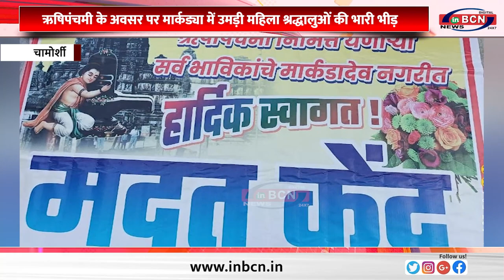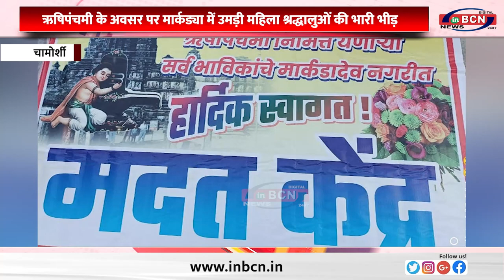Vidharbha News.....INBCN NEWS